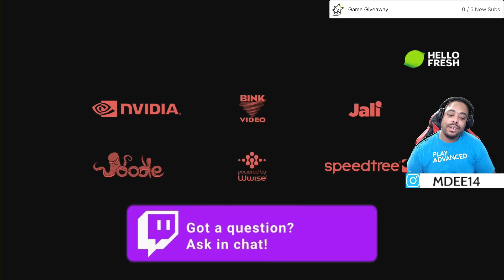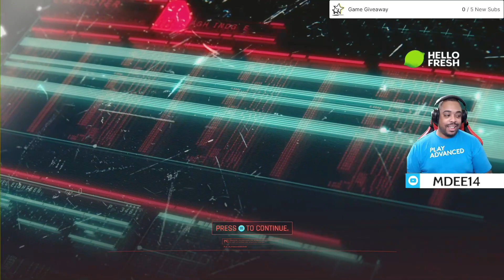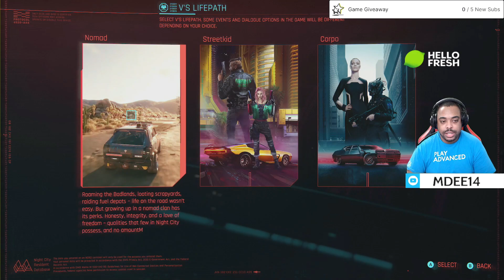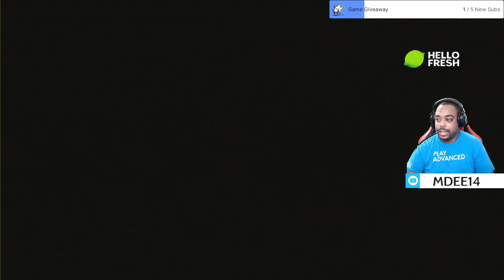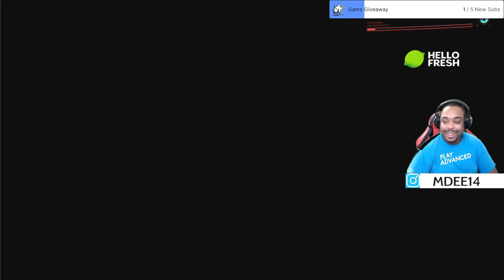CyberPunk Character Customization is INSANE!!! - CyberPunk 2077 Part 1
I am so excited to see how CyberPunk 2077 has changed!!! They've had so many updates since launch, excited to see how things have changed!

About The Game: Cyberpunk 2077 is an action role-playing video game developed by CD Projekt Red and published by CD Projekt. The story takes place in Night City, an open world set in the Cyberpunk universe. Players assume the first-person perspective of a customizable mercenary known as V, who can acquire skills in hacking and machinery with options for melee and ranged combat. The story follows V's struggle as he deals with a mysterious cybernetic implant that threatens to overwrite his body with the personality and memories of a deceased celebrity only perceived by V; the two must work together if there is any hope to separate the two and save V's life.

🔴 USE MY EPIC GAMES CREATOR CODE: MDEE14